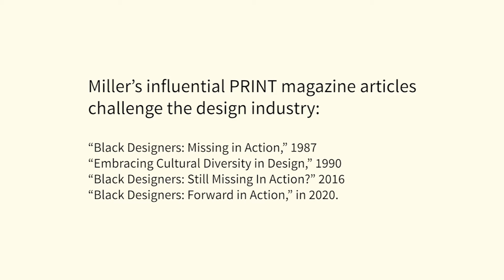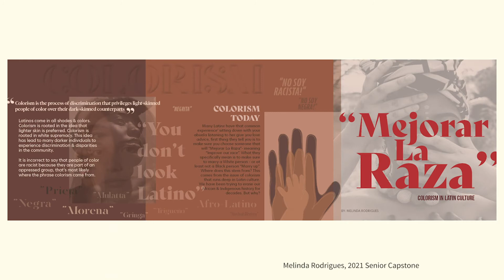Expanding Design Beyond White Default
Lesley professor and design scholar Cheryl D. Holmes Miller pushes students to search deeper for real-world solutions in graphic design and to find their voice in the process.